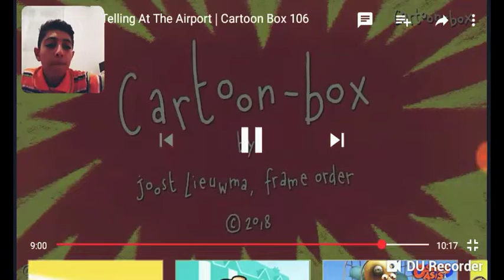Cartoon box animasiypnu